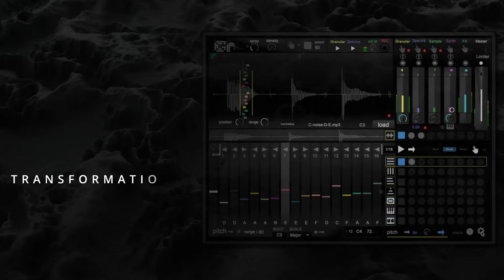GranuRise Sound Demo 1